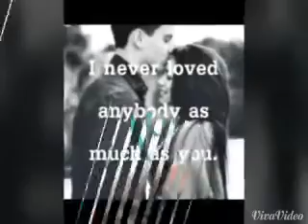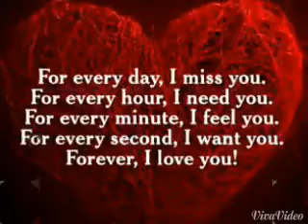Nelle and tufu love video 2